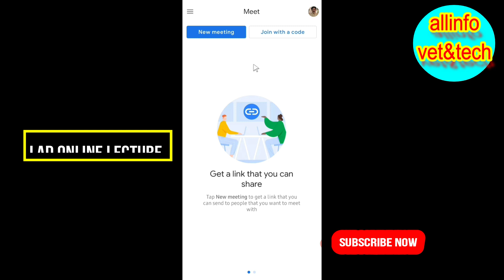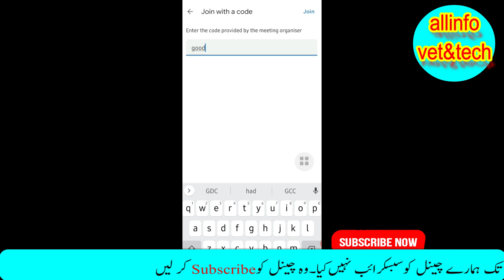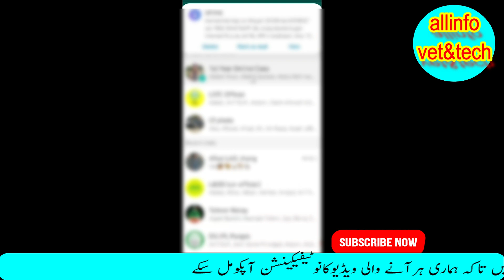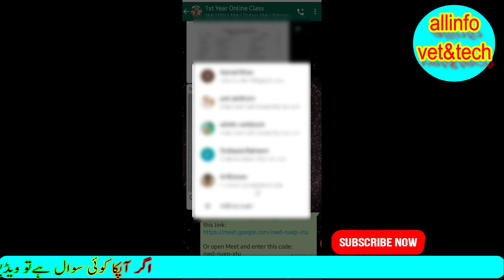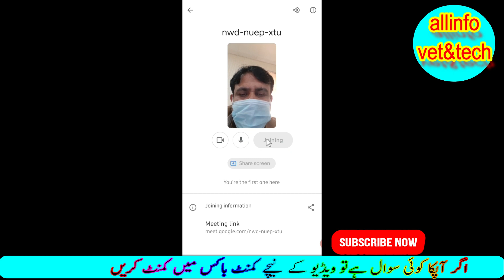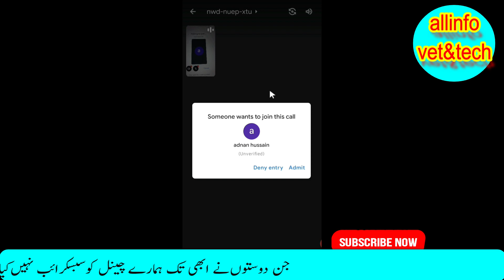Google Meet Tutorial for Teachers,Students/how to join online lecture on google meet/how to use meet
Google Meet Tutorial for Teachers,Students
how to join online lecture on google meet
how to use meet
Laptop me Google Meet Use kaise kare?
Create, Join, Schedule meeting in Google Meet.
google meet link
google meet code
join online lecture by joining code
Google Meet Tutorial in urdu
How to Students Join Meeting on Google Meet with Teaches with Link & Meeting Code
Join Google meet
Join google meet by phone
How to join class in Google meet in hindi
Joining online classes using google meet